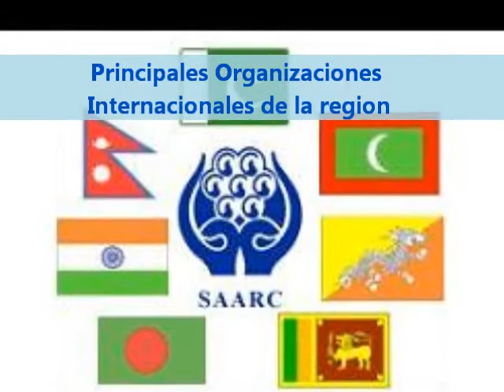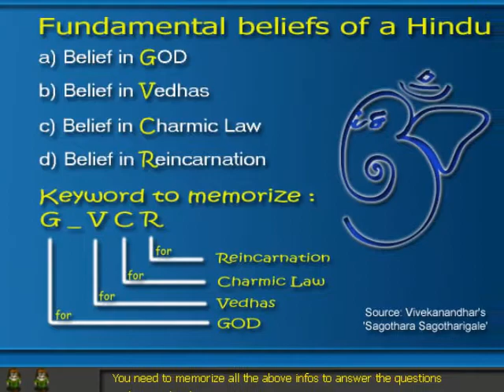Region HINDU for pc.wmv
Negocios Internacionales
Region Hindu de la Teoria de Huntington
Equipo ETA